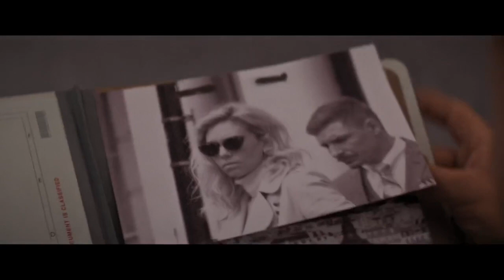Mission Impossible - Americano [Ilsa x Alanna]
Just a quick little edit I put together. I know this isn't a popular pairing But it seems like a good idea!